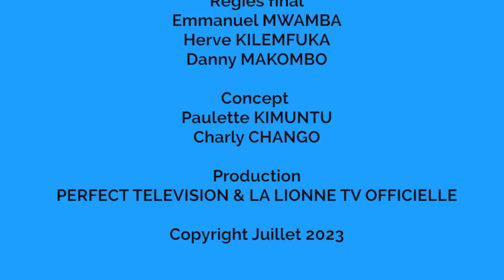ASOLOLI Julio NSIONA Assassinat de Chérubin Okende:l’UE et l’UA insistent pour des enquêtes sérieuse